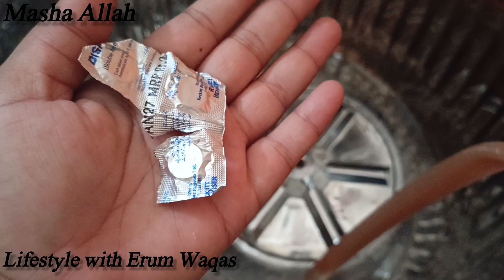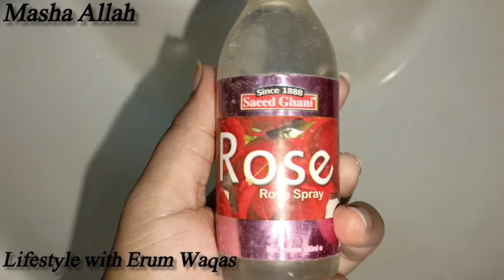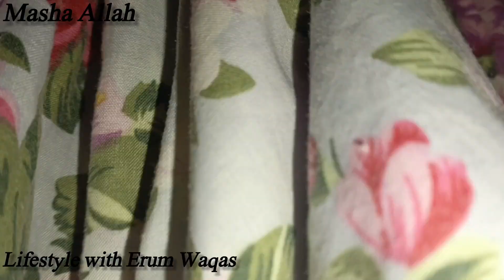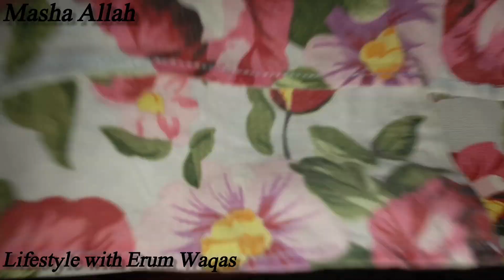Khud Ko Motivate Or Active k sy Rakhen☺| Bs Thori C Changes Zindge Aasan☺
Khud Ko Motivated r Active k sy  Rakhen☺| Bs Thori C Changes Zindge Aasan☺